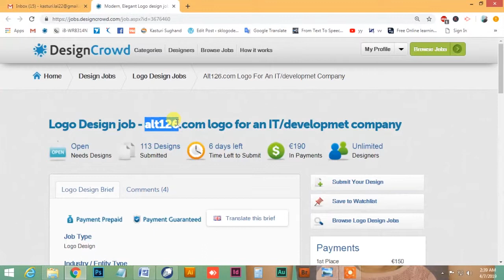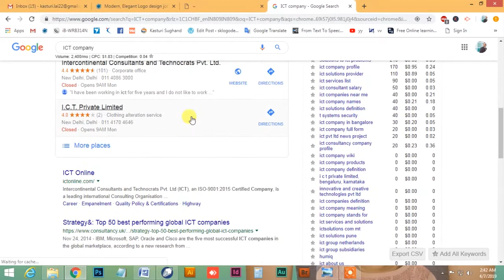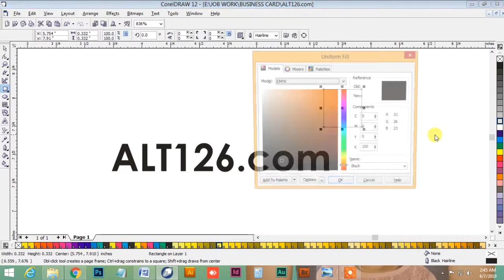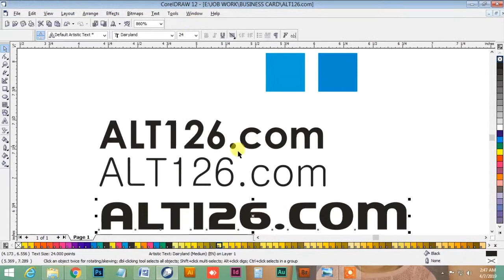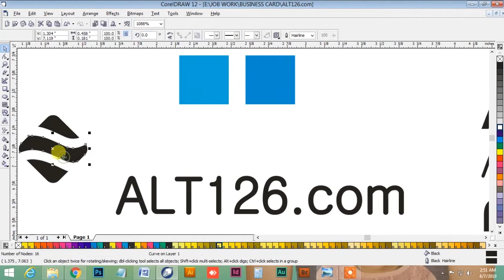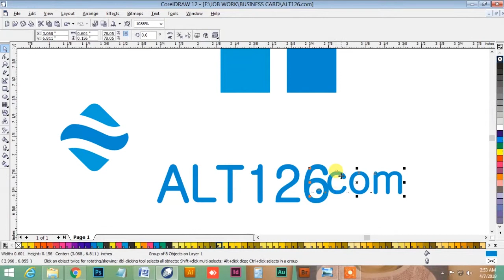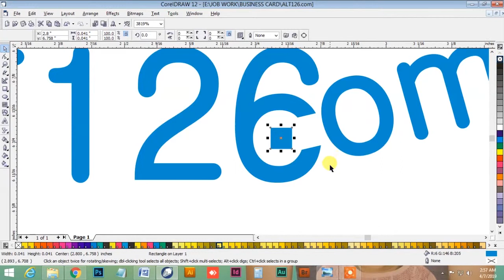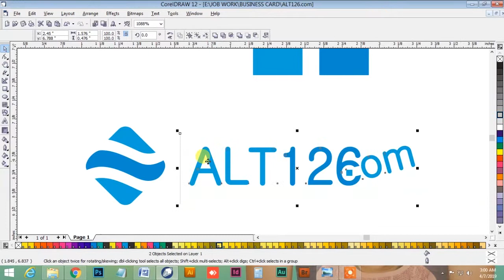Logo Design Tutorial on Live Project | #10 | designcrowd | 99designs | freelancer.com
This is the 10th part of 100 Tutorial on Logo Design Series, hope that help to improve your designing skill. this is basically on how to understand the brief or description of any logo design project and create design accordingly on designcrowd or any other design contest site like 99desigs.com, freelancer.com, designcontest.com etc.

In this tutorial I tried to share my some personal experience to all of you that will help to create awesome  logo and win the contest.

I will upload next soon.

Thanks